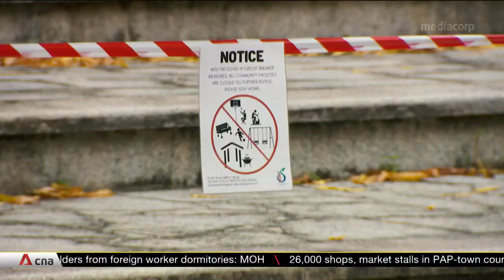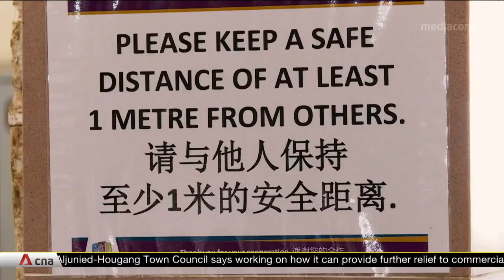Scenes of Singapore during circuit breaker period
Streets and offices all around Singapore have been silent as people stayed home as much as possible during the circuit breaker. Here are some scenes of Singapore during this period.